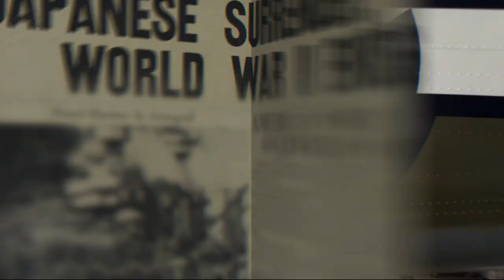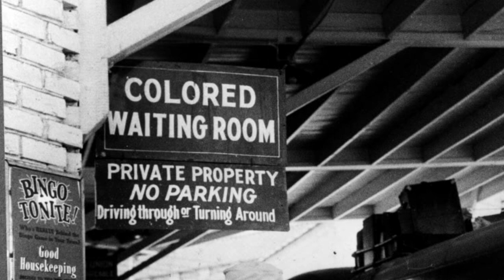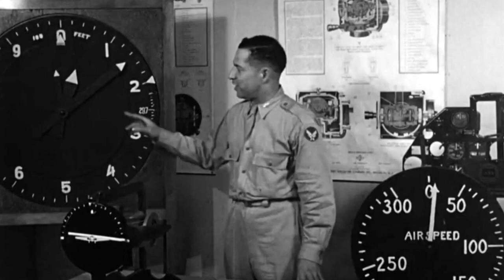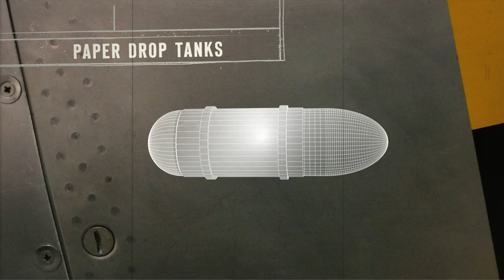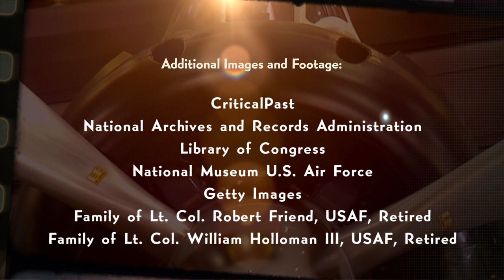Chronicles of Courage: Tuskegee Airmen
With World War II looming, the first African-American pilots are admitted into the U.S. Armed Forces. Fighter pilots Robert Friend and William Holloman fly their North American P-51 Mustangs as they bravely escort bomber planes across enemy lines while still facing social injustice in the military and at home. “Chronicles of Courage: Stories of Wartime and Innovation” is a co-production of Vulcan Productions and NBC News Learn.